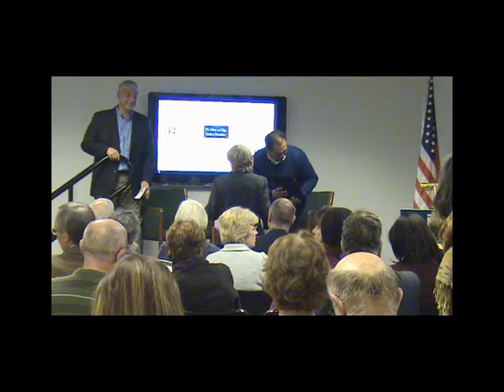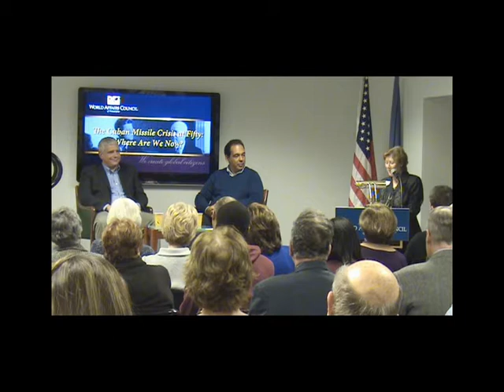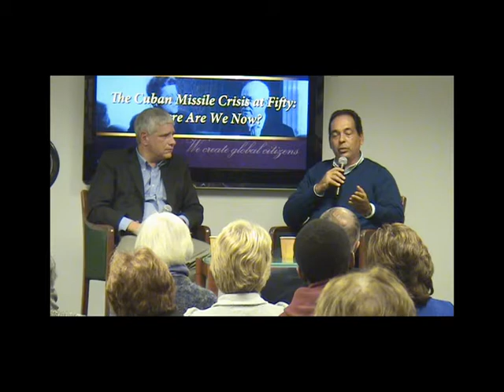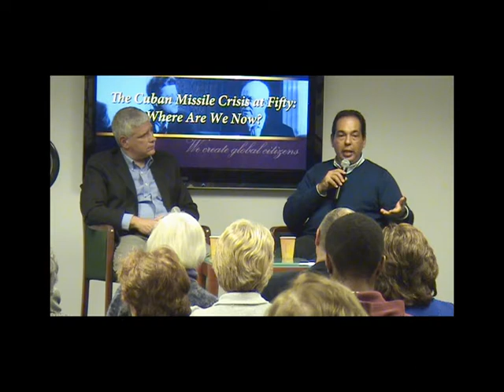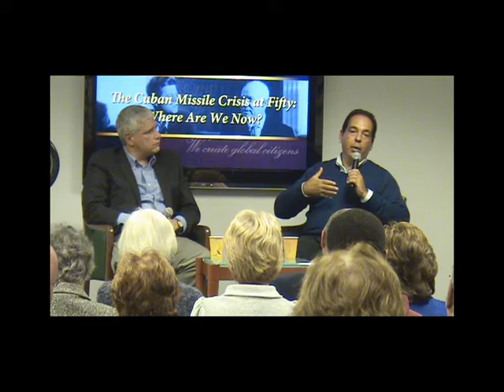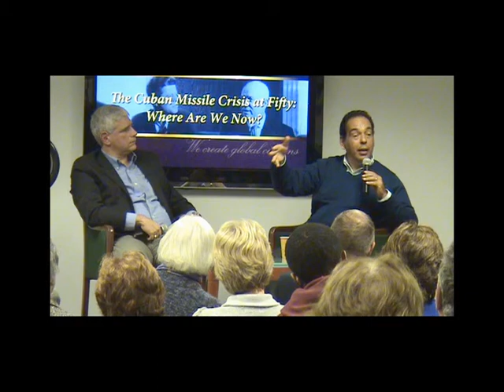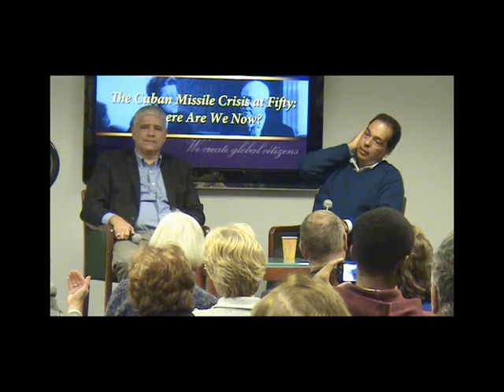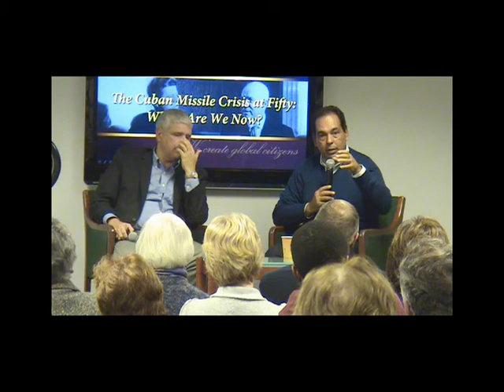The Cuban Missile Crisis at Fifty: Where Are We Now? November 13, 2012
Featuring Raúl Rodríguez, professor and researcher at the Center for the Study of the Hemisphere and the United States at the University of Havana and frequent lecturer for our World Affairs Council travelers in Cuba; and Dr. Frank Argote-Freyre, historian at Kean University, former journalist, author, and lecturer who has accompanied two World Affairs Council People-to-People tours to Cuba